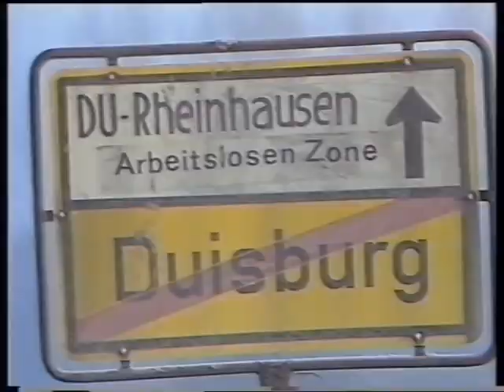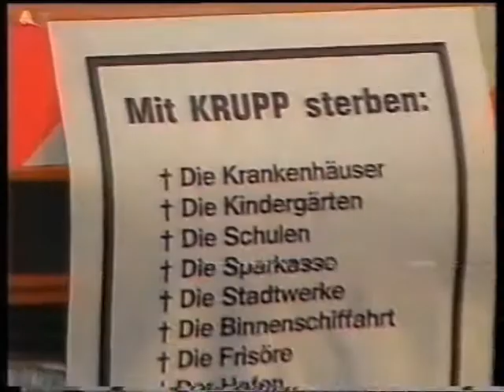Krupp 9.12.87 Sturm auf die Villa Hügel / Kundgebung IG Metall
Krupp Arbeitskampf Historie
 9. Dezember 1987
 Rheinhausener Arbeiter stürmen während einer Aufsichtsratssitzung die Villa Hügel in Essen.
 In der Hütte findet eine Kundgebung der IG Metall und ÖTV statt.

Zwei TV Berichte
 ARD Tagesthemen und
 WDR Aktuelle Stunde